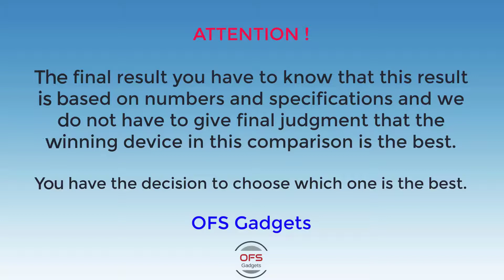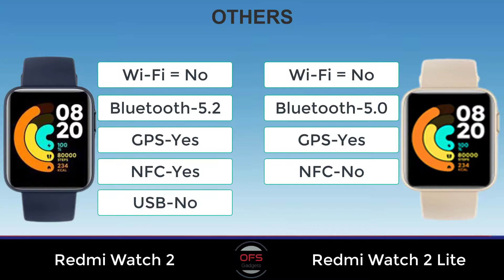Xiaomi Redmi Watch 2 vs Xiaomi Redmi Watch 2 Lite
Xiaomi Redmi Watch 2 v/s Xiaomi Redmi Watch 2 Lite

Video Chapters:
00:00 Intro
00:24 Announced
00:33 Dimensions
01:40 Display
02:33 Platform
03:19 Memory
03:54 Camera
04:10 Sound
04:35 Comms
05:05 Features
05:19 Power
05:40 Price
05:48 Result